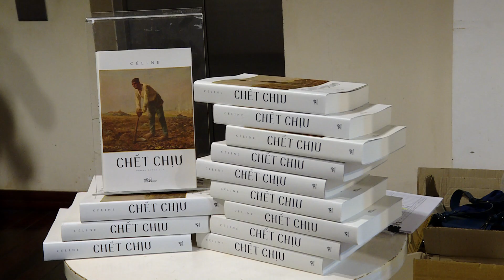Mort à crédit en vietnamien: une traduction de haute qualité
Le 3 septembre à L’Espace - Institut français de Hanoï, les amoureux de la littérature française ont assisté à la table ronde intitulée "La mort, la seule propriété de l'homme" à l’occasion de la publication en vietnamien de Mort à crédit de Louis-Ferdinand Céline.